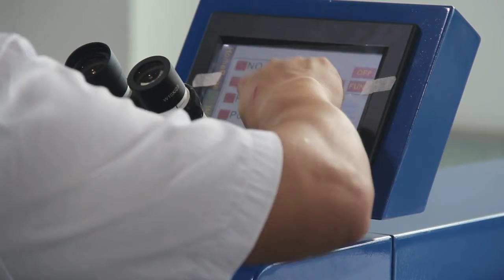jewelry laser welding machine without ccd camera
Most suitable for jewelry welders, the best jewelry welding machine for sale, with a new high-definition CCD monitoring, gold and silver jewelry welding first choice, desktop jewelry laser welding machine at a beautiful price
Laser power
200W

Laser Type

YAG

Wavelength

1064nm

Max Output Energy

200W

Max Single Pulse Energy

100J

Pulse Width

0.1~10ms

Frequency

0~20HZ

Welding Depth

0.1~3mm

Spot Size Adjustment Range

0.1~3mm

Total Power Consumption

3kw

Rated Power

AC220±5% ;50HZ

Cooling Method

Water cooling

Net Weight

90kg

Machine Dimension (L*W*H)

850x500x600mm